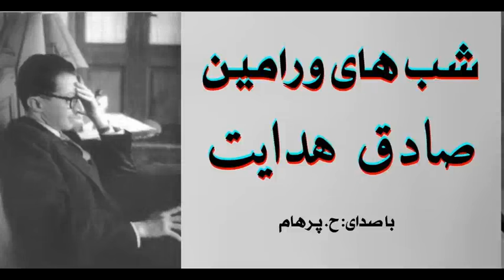( H. Parham با صدای ) داستان کوتاه شب های ورامین - نوشتۀ صادق هدایت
داستان کوتاه شب های ورامین - نوشتۀ صادق هدایت با صدای: ح. پرهام ادیت وفنی : ح. عزت نژاد  گ. جاسمی
Sadegh Hedayat
کانال ما در تلگرام: